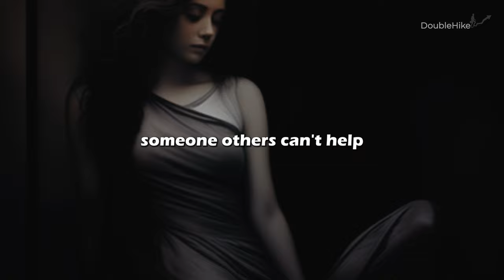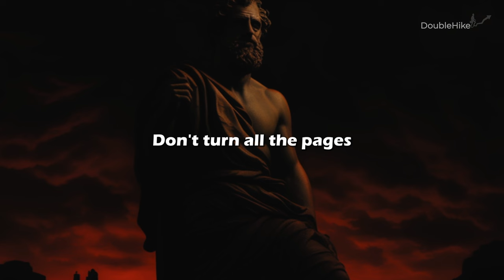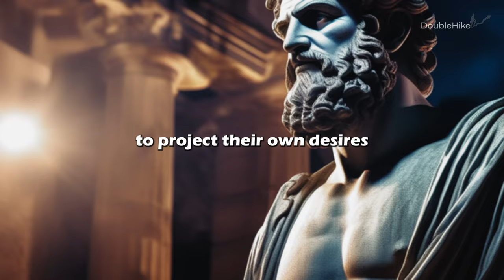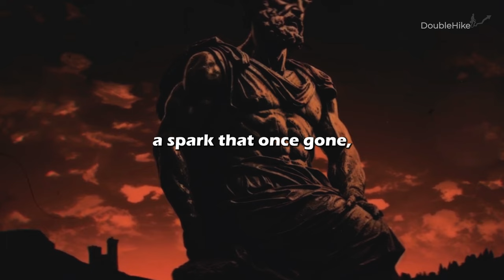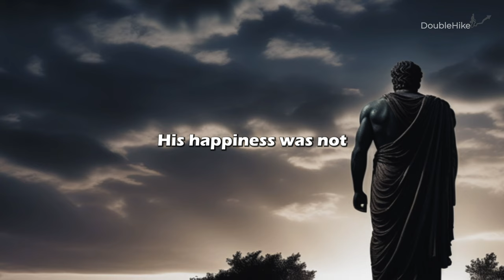10 STOIC Rules for LIFE - The POWER of WALKING AWAY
Have you ever felt overlooked and unimportant in a relationship? In this video, we reveal 10 essential rules to transform yourself into an irresistibly engaging person, whose presence others can't help but prioritize. Each rule is crucial in changing the dynamics of your relationships for the better. Marcus Aurelius said, "You have power over your mind – not outside events. Realize this, and you will find strength." This strength is evident when you have the courage to walk away from situations or relationships that do not honor your values.  In this insightful video, we explore essential stoic rules aimed at transforming oneself into an irresistibly engaging person.